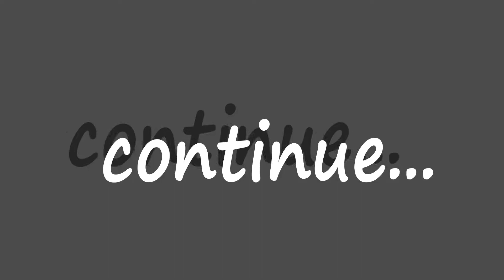Assassin's Creed Rogue - Ep. 17 Havre-Saint-Pierre (filler)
Hi, I'm "the great" James Gmilh and today I'm going to play Assassin's Creed Rogue.

I'm sorry for my bad english and for my accent.